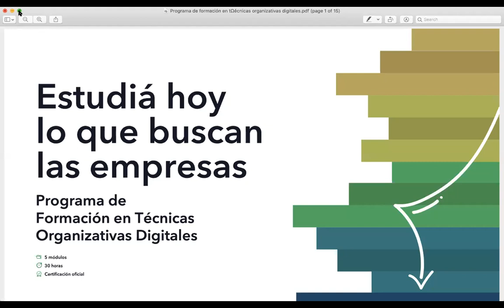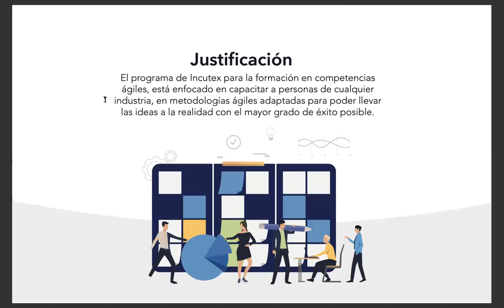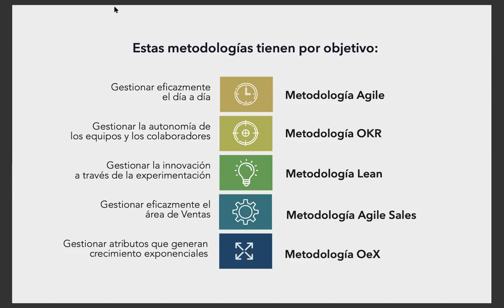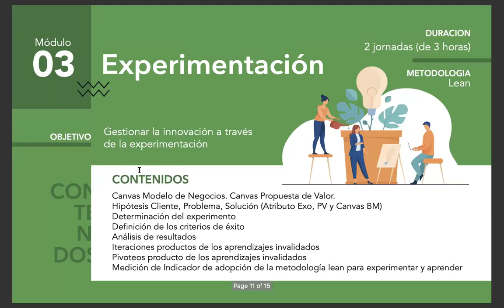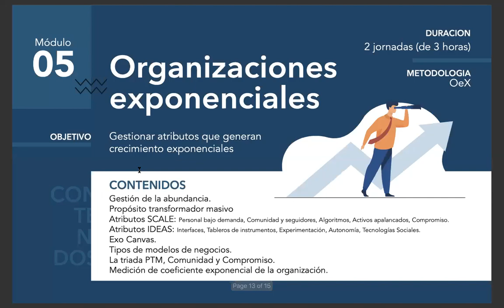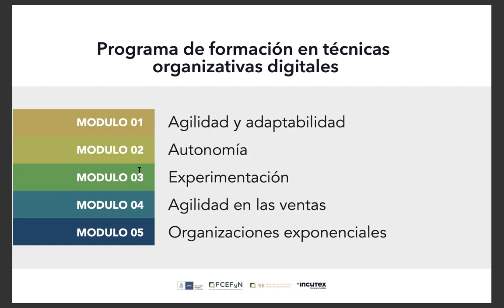Formación en técnicas organizativas digitales.